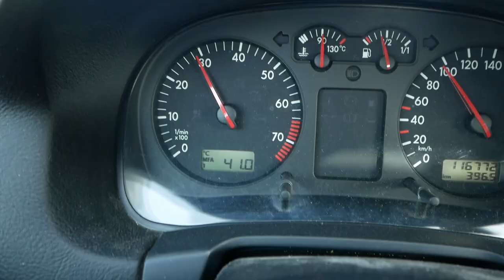Building our Own Limitless Frame: Paramotor Factory Visit - BANDARRA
Limitless Paramotor

We're super excited that, after years of waiting to find the perfect machine, we are partnering with Limitless Paramotors to bring you some cool PPG content! Big thanks to Eric from Aviator PPG for getting us onboard.

In this episode we make the trip to Spain to visit Carlos Oscar Lemos and go behing the scenes at the Liberty factory. We even get to help out with putting together Gemma's very first paramotor to bring home and love forever!

== Gear we use for these videos ==

Panasonic G80

Rode VideoMicro